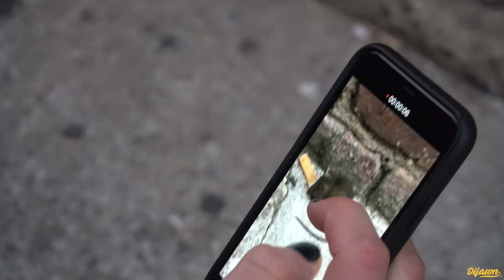Landon Cube Orange Tour Vlog Episode 4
Official Tour Vlog for Orange Tour 2019

Video and Editing: Nico Rubino & Mathias Fink